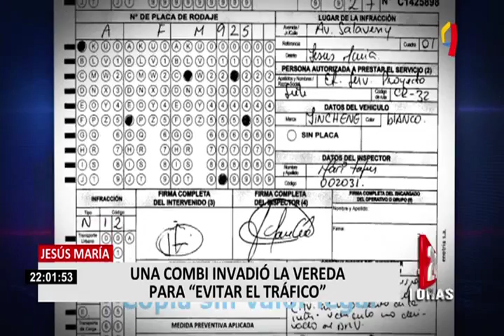Conductor de combi invadió vereda en Jesús María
El conductor de una combi de placa AFM925 que circulaba por la avenida San Felipe, en Jesús María, se subió a la vereda para evitar el tráfico de la zona.

La infracción de tránsito sería registrada y dada a conocer por un periodista que salía de su trabajo, quien no dudó en increparle su accionar al chofer de la unidad de transporte público.

Según el Servicio de Administración Tributaria (SAT), la combi tiene una papeleta del 2017 valorizada en 16 mil 800 soles por no contar con el certificado de circulación vigente.

Sin embargo, este no fue el único hecho reportado. En la novena cuadra de la avenida San Felipe, un equipo de Panamericana Televisión pudo constatar que el chofer de un auto de placa AZC212 estaba aparcado entre la vereda y la pista, a pesar que en la zona existía una línea amarilla que indica que está prohibido estacionarse. Pero los carros no son los únicos en cometer infracciones, pues los motociclistas casi a diario lo hacen.